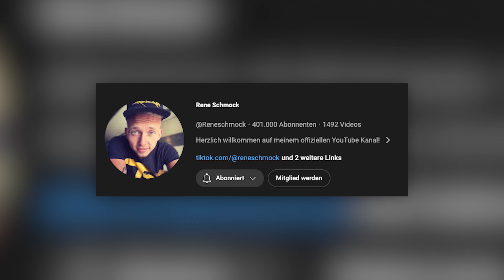3 EPISCHE SIEGE IN FOLGE MIT SKYBASE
Drei Epische Siege in folge mit Jason und Finni
Wir haben versucht Skybase zu bauen und von dort aus zu gewinnen.
Fortnite OG ist jetzt beendet, und damit auch die letzen 3 Siege der Season mit genommen